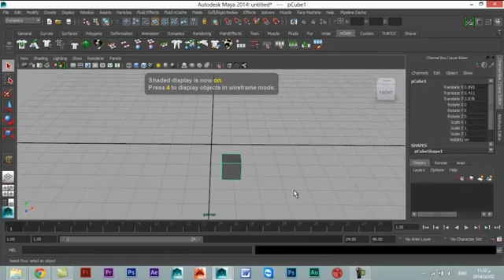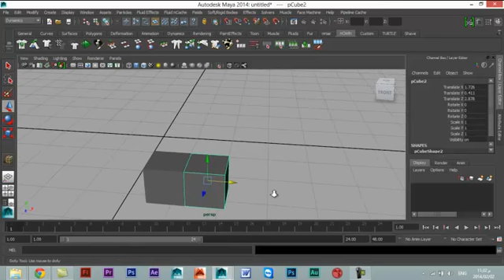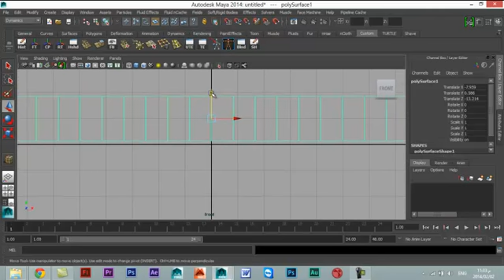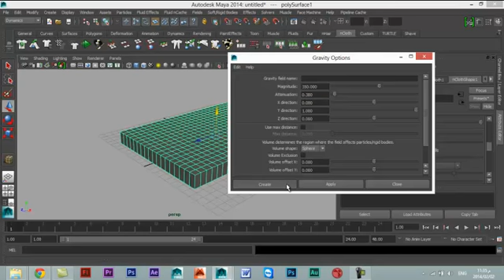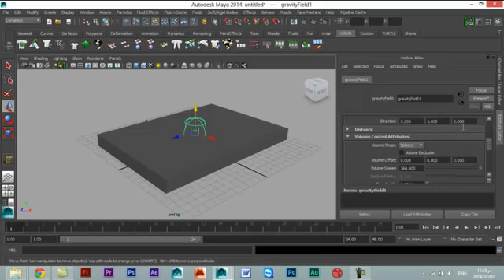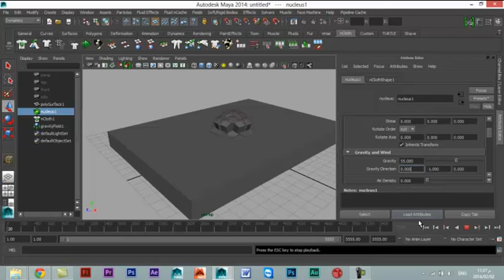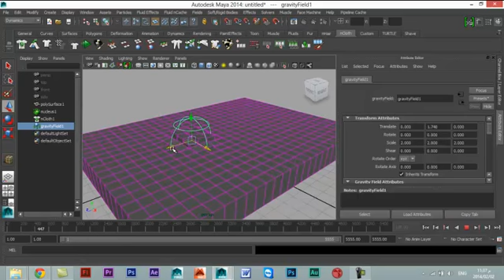Maya nCloth تقسيم اجزاء من الأرضية الى مربعات متحركة